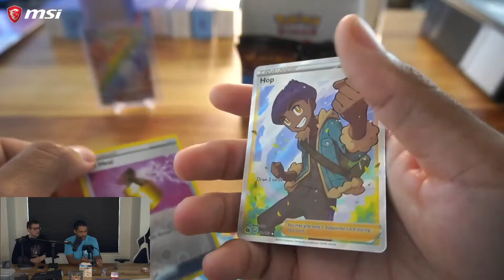Autom8 Twitch YouTube Stream Highlights 2020-12-11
Starring: Silent, tommyinnit, KatFires, KungenTV, 5uppp, Nmplol, sodapoppin, KatFires, TakeNotezOn3, sodapoppin, Mizkif, Nmplol, sodapoppin, RatedEpicz, Nmplol, Nmplol, MasterMisuri, shroud, Scripe, GhostShip_Games, OfficialTaco, KatFires, MOONMOON, sodapoppin, Sykkuno, MOONMOON, Hirona, CohhCarnage, RatedEpicz, SwaggerSouls, BruceDropEmOff, EsfandTV, summit1g, BLASTPremier, BLASTPremier, Sykkuno

00:00
00:18
00:39
01:00
01:26
01:39
01:56
02:18
02:33
02:43
03:09
03:35
03:48
04:06
04:20
04:29
04:55
05:19
05:35
05:51
06:04
06:23
06:48
07:00
07:20
07:46
08:09
08:35
08:44
08:57
09:23
09:28
09:38
09:50
10:06
10:28